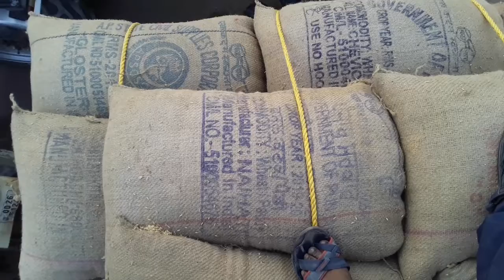Khariarroad Road Block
KISSAN ka Dhan nahi bik raha hai
mandi mill koi v jagaha